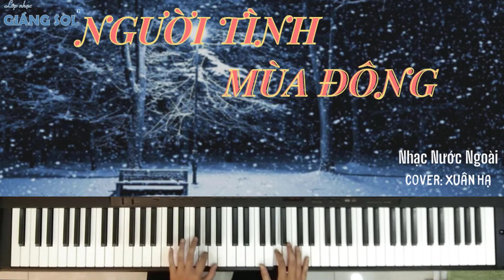Dạy đàn Piano Cover quận 12 || Người Tình Mùa Đông || Cover: Xuân Hạ || Lớp nhạc Giáng Sol Quận 12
Tìm hiểu thêm thông tin tại:
CÔNG TY TNHH GIÁO DỤC ÂM NHẠC GIÁNG SOL
Chuyên đào tạo và phát triển năng khiếu PIANO, ORGAN, GUITAR, UKULELE,THANH NHẠC, DANCE, THU ÂM….
MUA BÁN CÁC LOẠI NHẠC CỤ
Cơ sở 1: 37A Trần Thị Do, P. Hiệp Thành, Quận 12. ĐT: 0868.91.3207
Cơ sở 2: 3/4 Nguyễn Thị Sáu, P. Thạnh Lộc, Quận 12. ĐT: 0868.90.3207